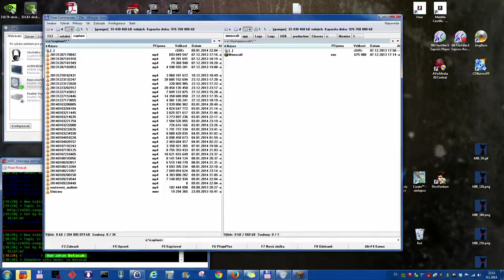Minecraft A30 - Nekonečná jeskyně a doly | CZ